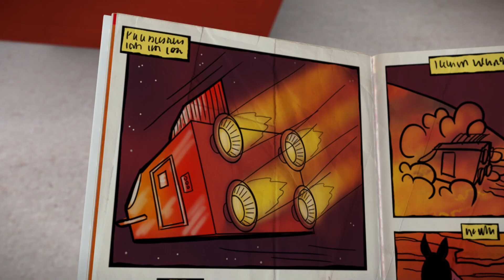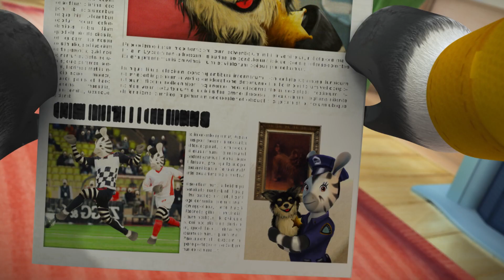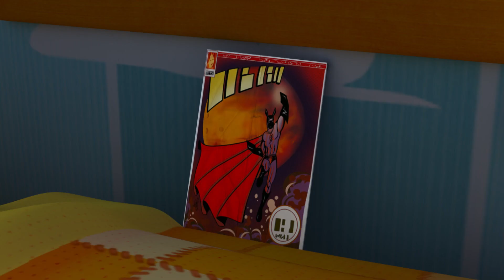Zeo auf Deutsch 🪐🦓 1 Stunde | süße Cartoons